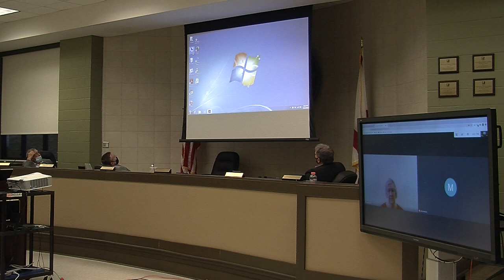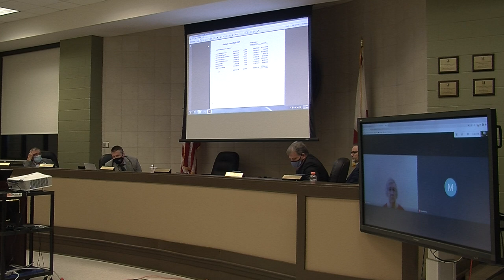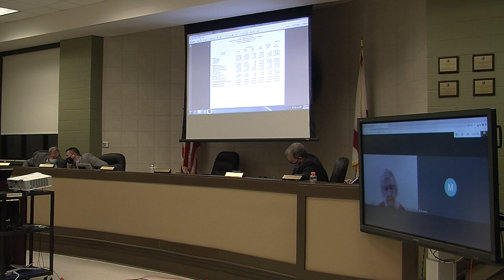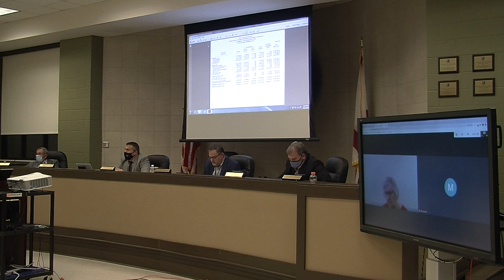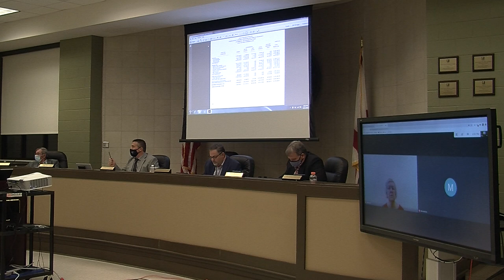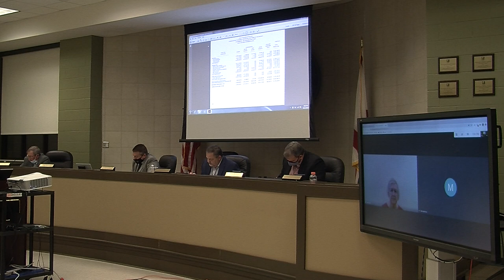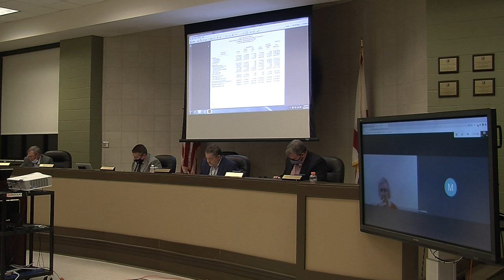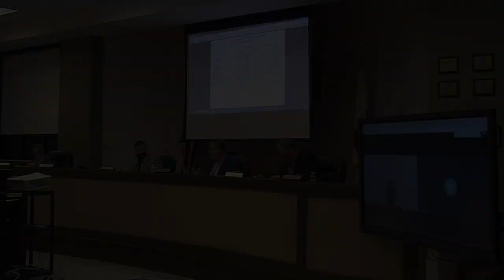Board Meeting - September 14, 2020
Jackson County Board of Education Board Meeting held on September 14, 2020.